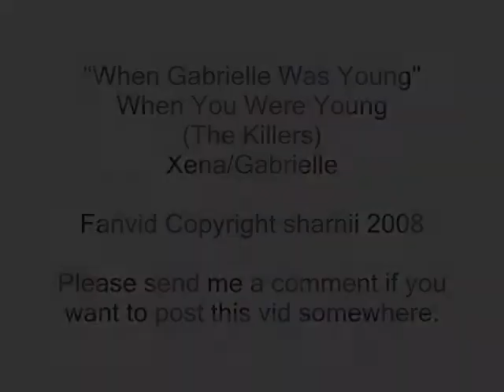Xena/Gabrielle - "When Gabrielle was Young" (Xena: Warrior Princess music video)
Xena/Gabrielle from Gabrielle's POV. Yessssss there is subtext (aLOT), because there is on the show. Gabrielle thinks about how she has changed over the years, and the pivotal part Xena plays in this.

Dramatic/Romantic, but with a dash of humour; after all Xena doesn't exactly "talk like a gentleman"...but she is the hero Gabrielle waited to idolize! Or is she? :O

(Episodes used for the curious: "Sins of the Past" (1x01), "Return of Callisto" (2x05), "A Day in the Life" (2x15), "The Deliverer" (3x04), "A Good Day" (4x05), "Between the Lines" (4x15), "Looking Death in the Eye" (5x19), "To Helicon and Back" (6x15)]

You sit there in your heartache
Waiting on some beautiful boy to
To save you from your old ways
You play forgiveness

He doesn't look a thing like Jesus
But he talks like a gentleman
Like you imagined

Can we climb this mountain
I don't know
Higher now than ever before
I know we can make it if we take it slow
Let's take it easy
Easy now
Watch it go

We're burning down the highway skyline
On the back of a hurricane
That started turning

And sometimes you close your eyes
And see the place where you used to live

They say the devil's water
It ain't so sweet
You don't have to drink right now
But you can dip your feet
Every once in a little while

Like you imagined
When you were young
(talks like a gentleman)
(like you imagined)

I said he doesn't look a thing like Jesus
But more than you'll ever know

Questions? Comments? Improvements? Psychological analysis? Feel free to post them right here. :)